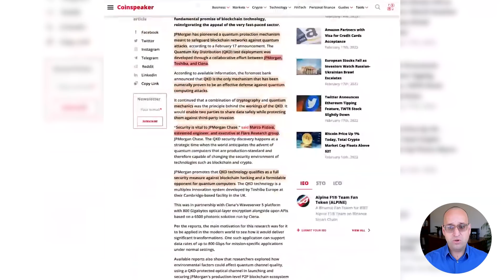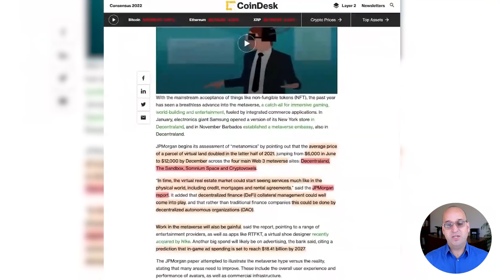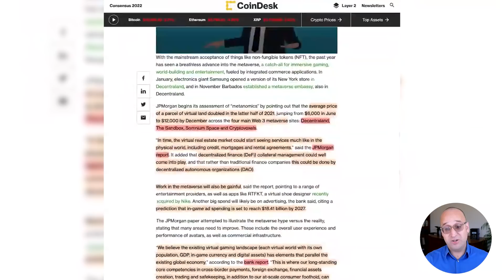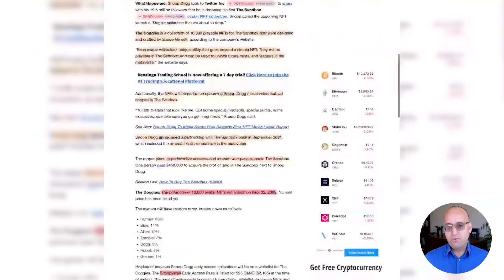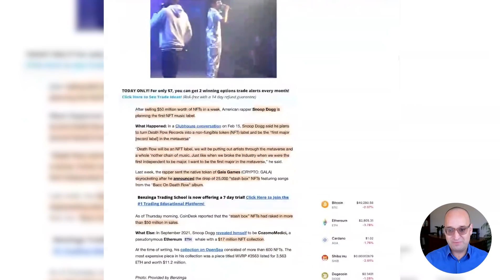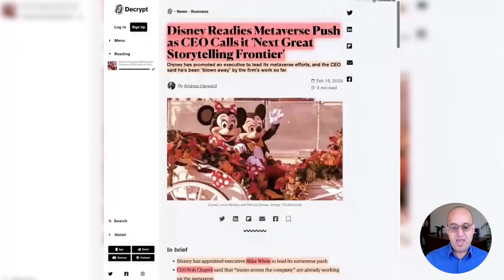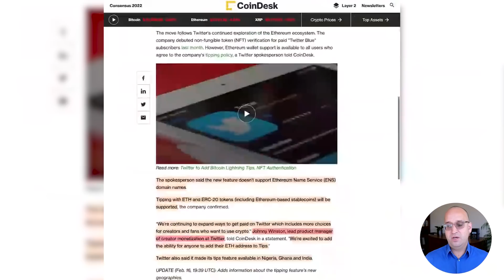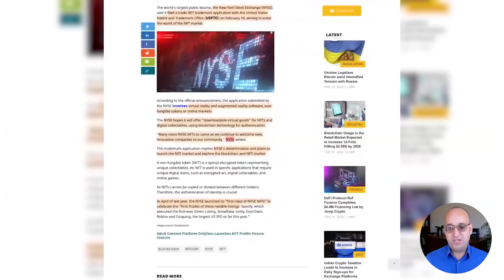First Bank Enters The Metaverse | Crypto Round Up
Snoop Dogg Avatar NFTs coming to Sandbox. Snoop Dog making Death Row Records First NFT Music Label. Twitter adds Ethereum Wallet support for tipping. NYSE files trademark application to trade NFTs.

0:00-2:24 JPMorgan Develops Quantum Key
2:25-4:45 JPMorgan First Bank Into the Metaverse
4:46-6:35 Snoop Dogg Launch Avatar NFTs
6:36-7:34 Death Row Records First NFT Music Label
7:35-9:30 Disney Ready to Enter the Metaverse
9:31-10:25 Twitter to add ETH Wallet Support
10:26- NYSE Files Trademark App to Trade NFTs